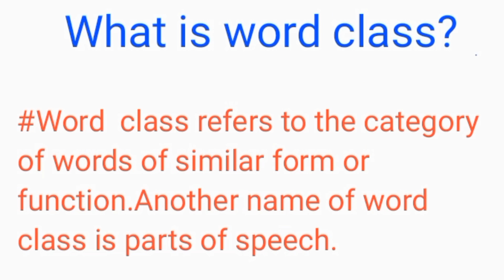word class र parts of speech मा के फरक छ?